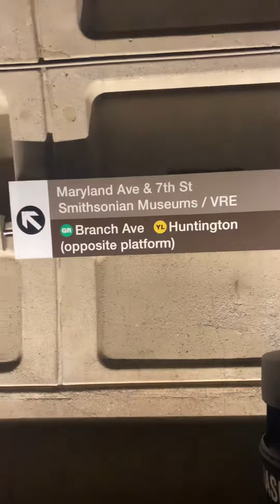Washington DC Train Subway